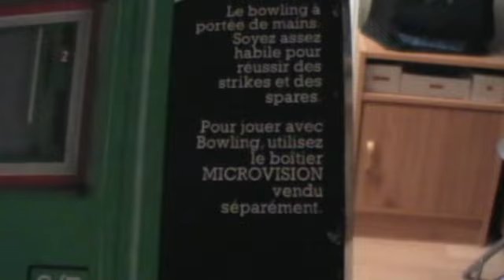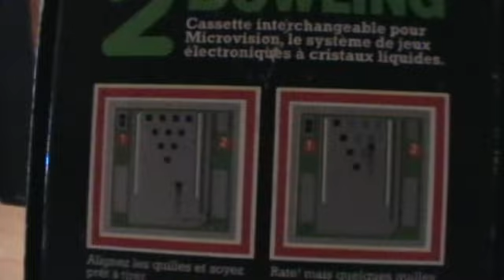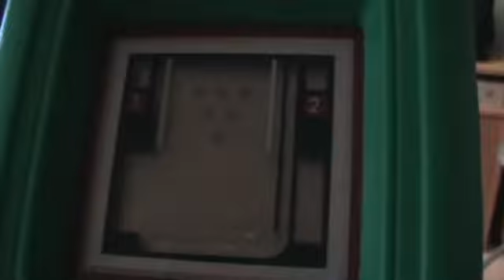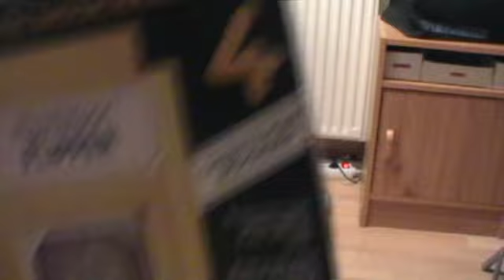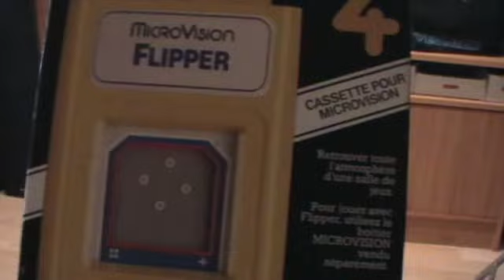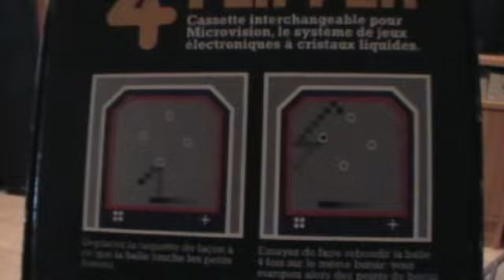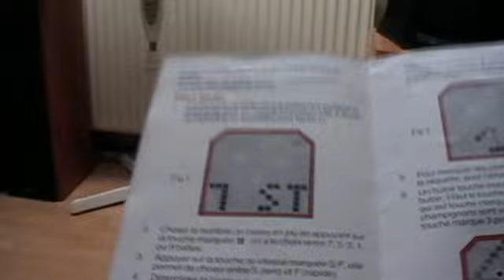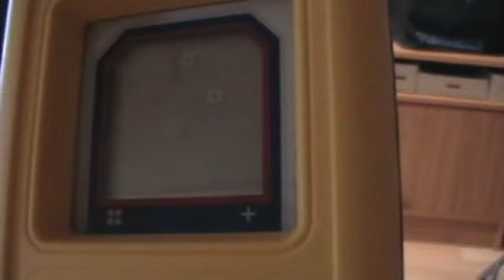Episode7 - MicroVision Partie 3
...suite du test de la Microvision